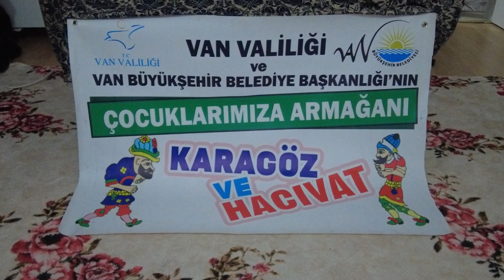Engelli çocuklar Hacivat Karagöz ile eğlendi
Van Büyükşehir Belediyesi bakıma muhtaç ve engelli çocuklar için evlerde Hacivat-Karagöz gölge oyunu sergiliyor.